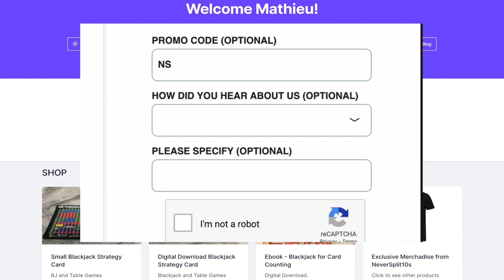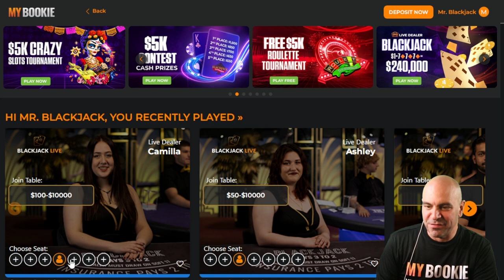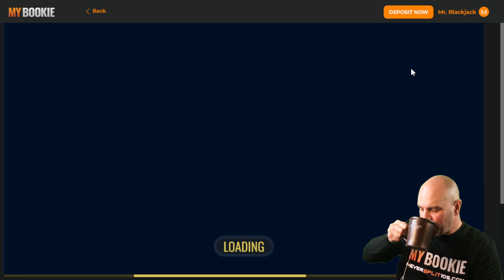$624,000 Crazy Coffee and Blackjack - Nov 7 - NeverSplit10s